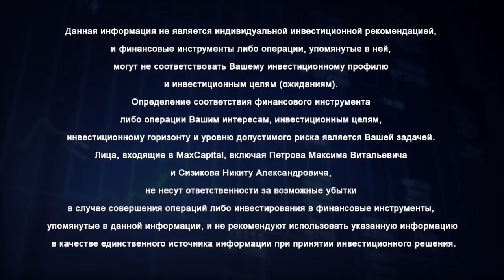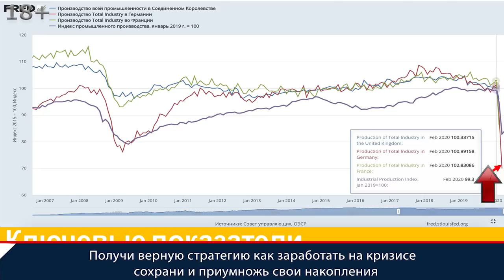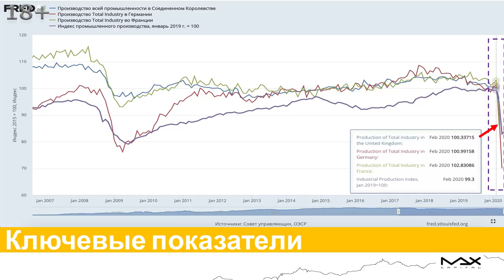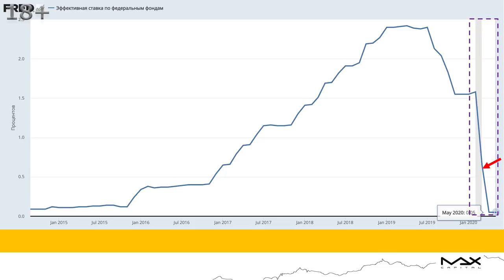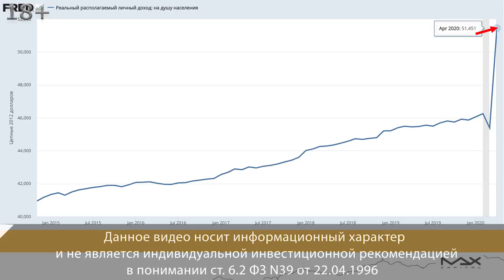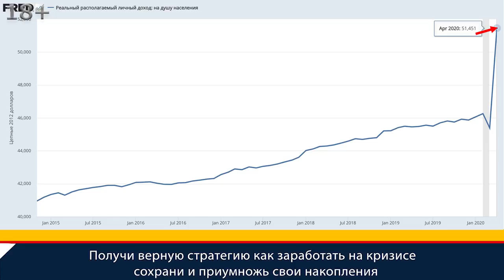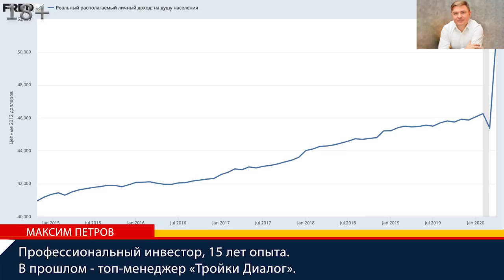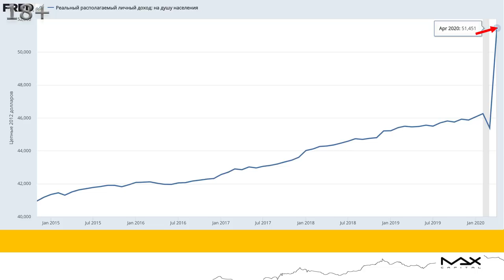Экономическое бедствие Будет ли инфляция в 2020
Будет ли инфляция в 2020?  Получи верную стратегию как заработать на кризисе сохрани и приумножь свои накопления
Будет ли инфляция в 2020 рассуждать можно много и долго, но есть неоспоримые факты, которые показывает финансист Максим Петров и с которыми спорить трудно. Ключевые показатели экономического бедствия четко показывают, что термоядерная бомба инфляции заложена.

Будет ли инфляция в 2020
00:00 Что происходило глобально в мировой экономике. Ключевые показатели масштаба бедствия посмотрите, пожалуйста, внимательно и станет понятно будет ли инфляция в 2020. Активы у мировых Центральных Банков: больше всех выделяется Америка напечатала 3,2 триллиона долларов и понятно откуда ветер дует, то есть Америка больше всего печатает фантики долларовые, которые ничем не обеспеченные, потом идет Европа и Япония в меньшей степени.
00:51 Что происходит с промышленным производством и будет ли инфляция в 2020. График с 2008-09 года падение промышленного производства. Что показательно? Показательно падение, чистая прибыль, уменьшается, размер дивидендов, соответственно, тоже уменьшается, уровень безработицы растет, но на всем этом фоне печатают себе ничем не обеспечивая.
01:43 Что происходит с инфляцией, будет ли инфляция в 2020? В чем заключаются инфляционные риски? С одной стороны, инфляция замедляется, но нужно понимать в связи с чем замедляется инфляция в 2020. Есть ли у вас понимание почему происходит падение инфляции, почему замедляется? Смотрите как интересно получается, компаниям прибыль вроде как не светит не будет, потому что падает промышленное производство, но их же надо продать надо же кэшиться надо же выйти из чего-то и как-то. Здесь возникает вопрос, что нужно делать?

Будет ли инфляция
04:07 Давайте посмотрим, это индекс промышленного производства отдельно как он выглядит каково его падение с января 2020 года. Начальные претензии на пособие по безработице просто взлет. Каждый месяц в среднем обращения были 200 тысяч, новых заявок на пособие по безработице взлетом практически на семь миллионов уже в первом квартале. Сейчас, конечно, падает, но тем не менее взлет был достаточно значителен. Американский Центробанк в этот же самый промежуток времени печатает 3,2 триллиона долларов, одновременно опускает процентную ставку, что самое интересное, увеличивается объем денежной массы, который должен повлиять на инфляцию, но вот с две тысячи пятого года скорость обращения денежного запаса падает, то есть люди в принципе не тратят, поэтому инфляция пока, что находится в неком зажатом состоянии.
05:33 Будет ли инфляция? Что самое интересное во всей этой истории, вот этот вот график о реальном располагаемом личном доходе на душу населения в Соединенных Штатах Америки, средний реальный располагаемый доход. Видите, сначала упал, потом денег напечатали, правительство оказало поддержку выпустило облигации, которые выкупила Федрезерв и какой скачок среднего располагаемого дохода, примерно на 7-8 тысяч долларов. У кого сейчас есть, реально пришло некое понимание, осознание объема брошенной заложенной бомбы, есть такие? В чем опасность всего этого?